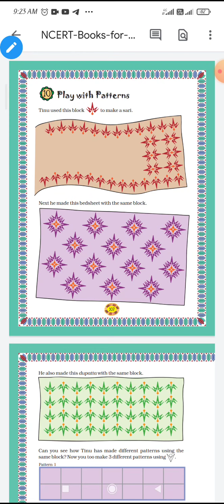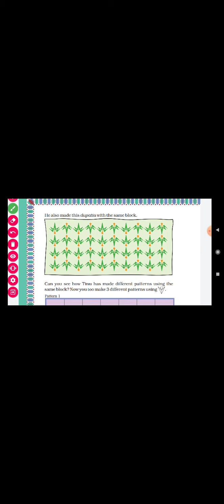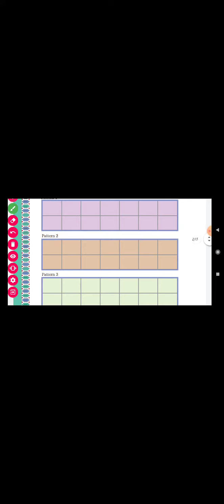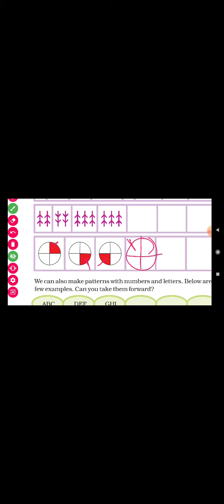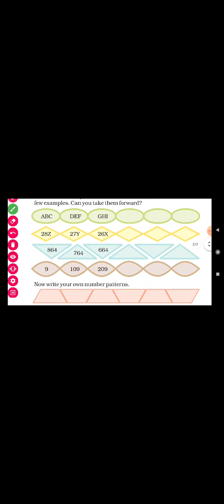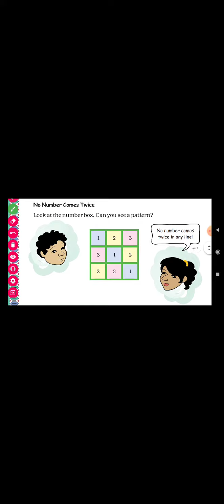EM// 4TH MATHS // UNIT-1 // 9-12 -20 //